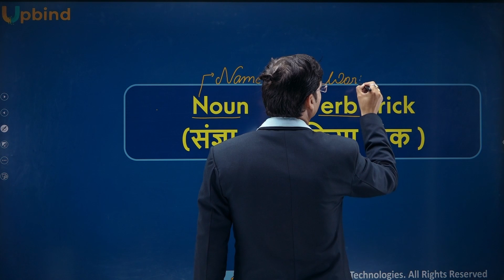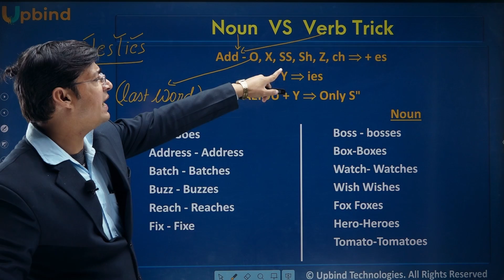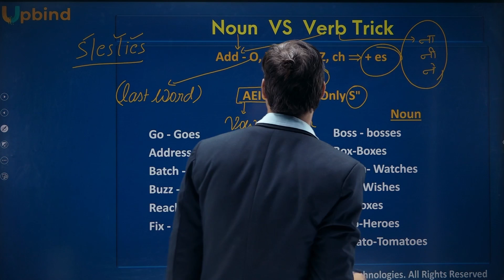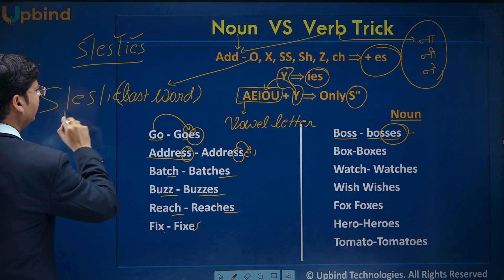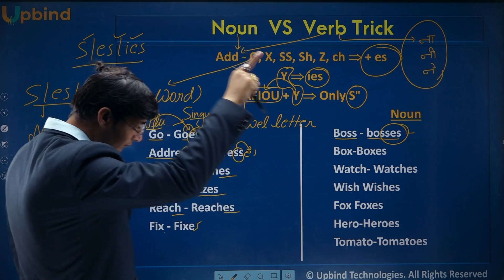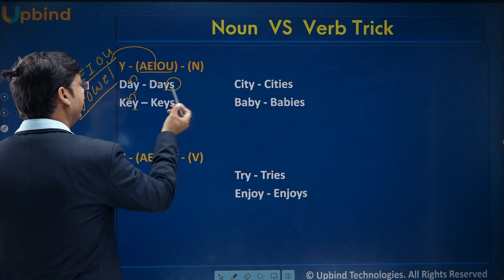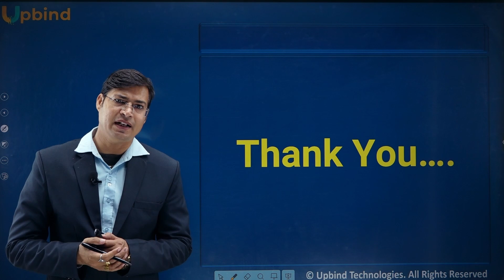Noun VS Verb Trick | Difference between Noun & Verb | Noun & Verb English Grammar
In this chapter, we are going to learn - Noun VS Verb Trick

Difference between Noun & Verb
Noun & Verb English Grammar

Subject Name - English
Exam - SSC (All Competitive Exams)

Upbind Competitive Classes